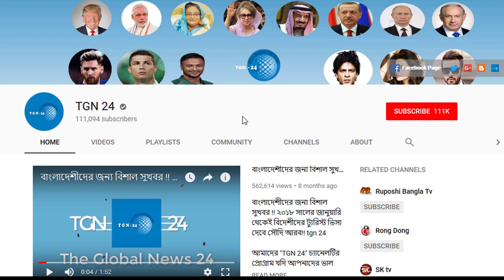সৌদিতে আজ সকালের আলোচিত খবর। রোগীর সংখ্যা বেড়ে হয়েছে ৩১৯৯৩২ জন । দেখুন সৌদির করোনার সর্বশেষ খবর